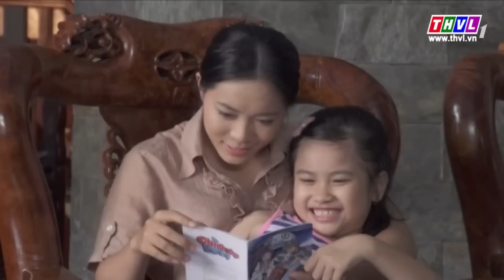THVL | Phía sau tội ác - Tập 14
Mở đầu như một bộ phim thuộc thể loại hình sự với vụ án mạng bí ẩn khiến các trinh sát phải lần theo từng manh mối dù là nhỏ nhất.
Tuy nhiên khi câu chuyện quá khứ dần hé mở, mạch phim dần chuyển sang thể loại tâm lí xã hội với những tình tiết gay cấn, những diễn biến tâm lý đầy bất ngờ…
Phim Phía sau tội ác sẽ được giới thiệu phần 1 vào lúc 21h các buổi tối trên THVL1. Bắt đầu từ 01/04/2015.